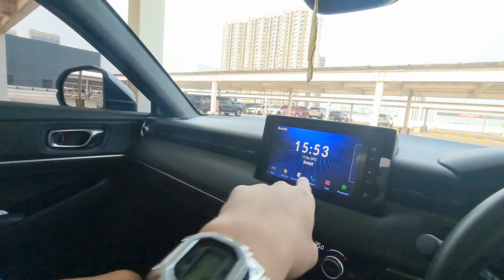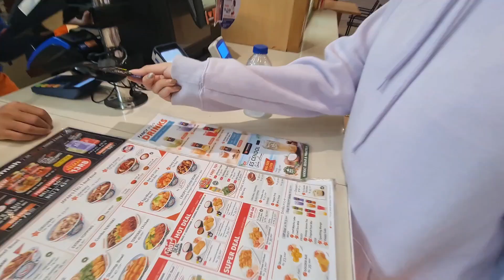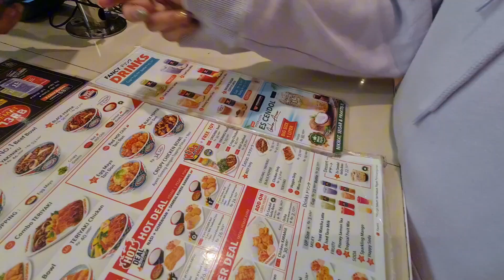CHALLENGE KE MALL PAKAI RAMBUT PALSU WARNA UNGU, MALU BANGET!